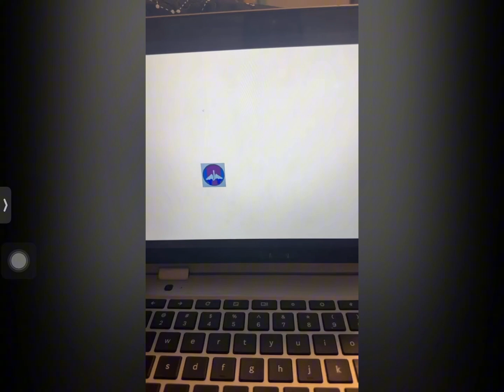Jonathan Craig Gets Grounded 9 Add Round 3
@jonathancraigthecountrybal6379 Do Add Round 4!